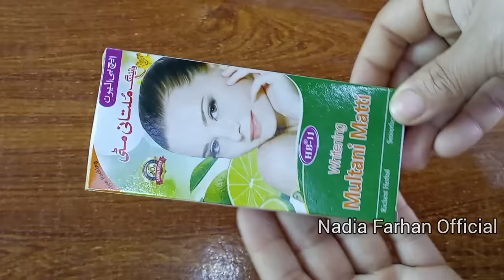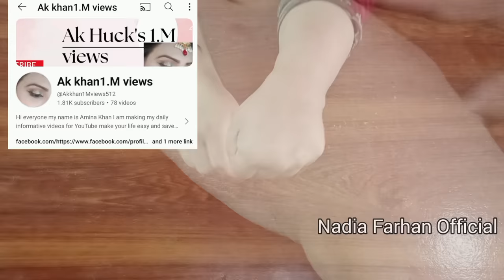Homemade 0 Cost Skin Whitening Mask | Just one Time Apply all skin problems will be gone forever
Just one Time Apply all skin problems will be gone forever | Best 0 Cost DIY Skin Whitening Mask

ये Mask चेहरा बेदाग़, गोरा व चमकदार बना देगा, 20 Minute में चेहरे को बनाएं जवान, टाइट| Get Glass Skin

1 बार लगाने से ही दिखेगा फर्क - स्किन की सारी प्रॉब्लम हमेशा के लिए खत्म | Best DIY Facial & Scrub

In This Winter Without Gass Make 5 Roti Together in pressure cooker 😱| 10 Best Kitchen tips & tricks

10 useful kitchen tips 5 best kitchen tips and tricks

How to do Facial at home, Skin Brightening at Home, Indian Glass Skin Ritual, Skin Brightening Scrubber, Homemade Coffee Facial, How To Make Coffee Facial At Home, Japanese Secret To Whitening 10 Shades That Removes Wrinkles, Homemade Scrub Banane ka Aasan Tarika. Is video me dekhiye Homemade Body Scrub kaise banaye ghar par, Get Fair Skin, Glowing Skin, Remove Dark Spots by Tomato Facial Scrub, How to MakeTomato Face Mask & Scrub, DIY Scrub, Glowing Skin ke liye Scrub, Coffee Scrub, Best Face Scrub, Homemade Coffee Tomato Scrub, Pimple Remedy, Skin Problem, Dry Face Mask, Curd Facial, Diy Besan Facial. Homemade Ubtan, Natural Scrub, Skin Whitening Homemade Ubtan, Miracle Bath Powder, Homemade Scrub for Glowing Skin, Fairness Skin Remedy, Tomato Facial scrub For Glowing Skin, Fair Skin, Remove Dark Spots, Homemade Skin Brightening, Fineline Kaise Hataye, Best Home Remedy, Younger Looking SkinHow to make Face Pack, Ghar par Body Scrub banane ka tarika, Easy way to make Body & Face Scrub, Home Remedy for Glowing Skin, Indian Bridal Ubtan, Magical BathPpowder, Skin Lightening Body Wash, Scrub Ubtan Powder, Homemade Facial, Homemade Scrubber, Ghar ka bana Scrubber aur bhi bahut sare hacks, Tips & Tricks,